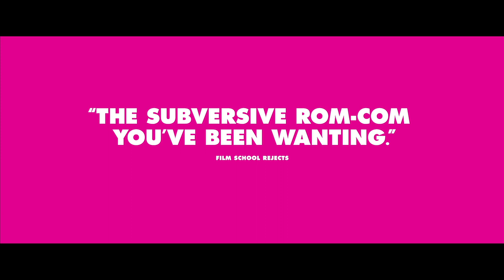Obvious Child Trailer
Opens in Toronto on June 20th at The Varsity
Opens in Montreal on June 27th at The Forum
Opens in Vancouver on June 27th
Everywhere July